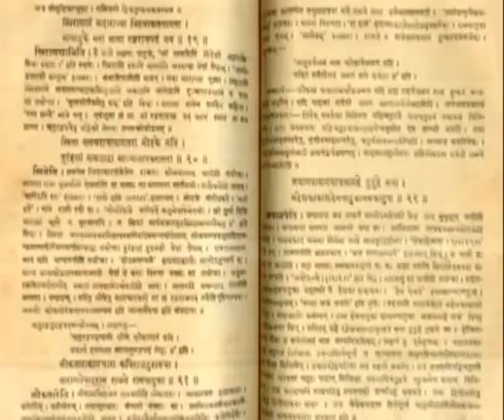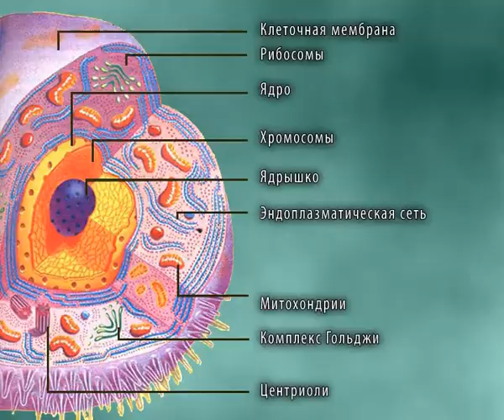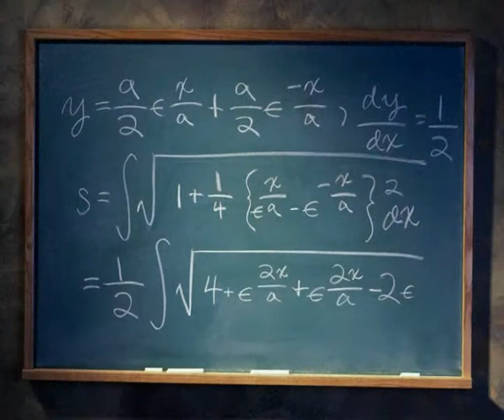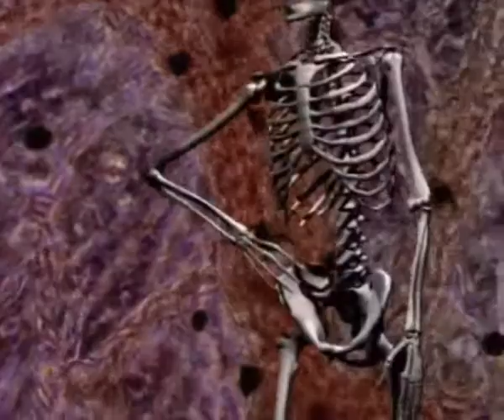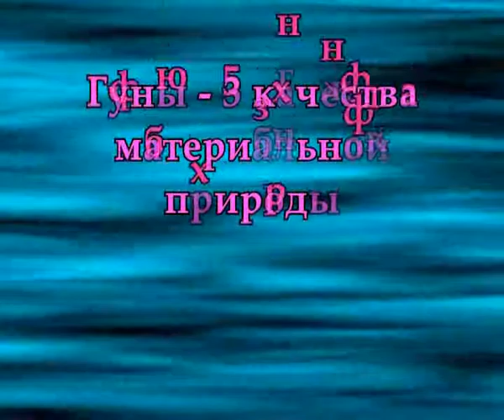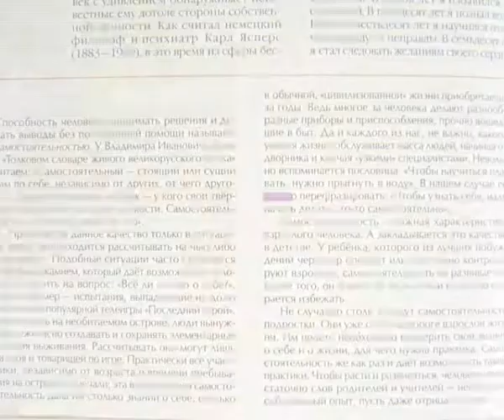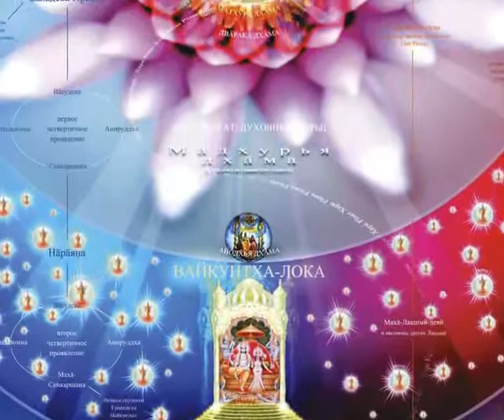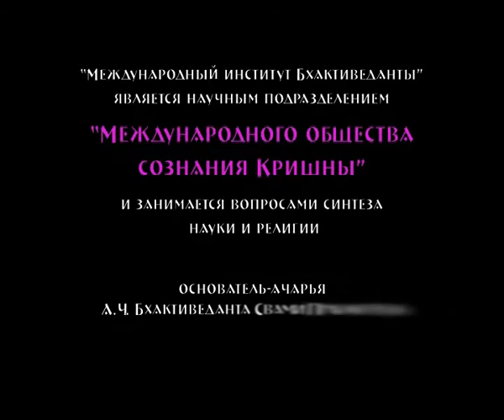Кто ты, человек [2008]